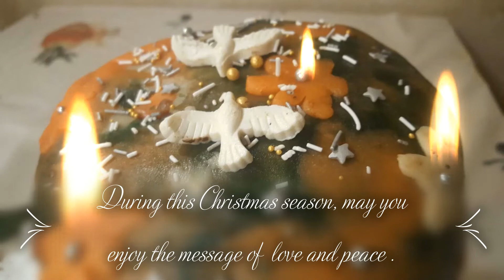Christmas Season Wishies